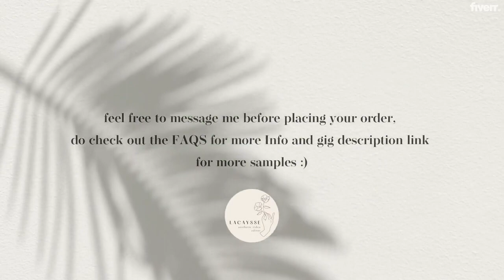YouTube Intro 6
Are you looking for a DigitalMarketingServices? Get in touch with Mr.GonzagaDigitalMarketing. Get more traffic. Acquire more customers. Sell more stuff. Mr Gonzaga Digital Marketing works for businesses of all sizes.

We Accept Social Media & Digital Management for Businesses & Political/Electoral Campaigns.